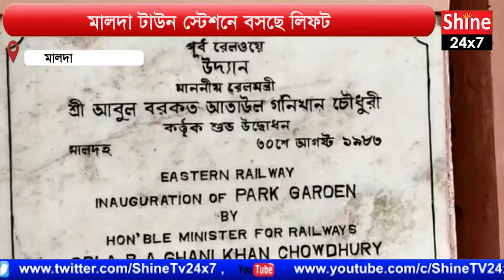মালদা টাউন স্টেশনে বসছে লিফট